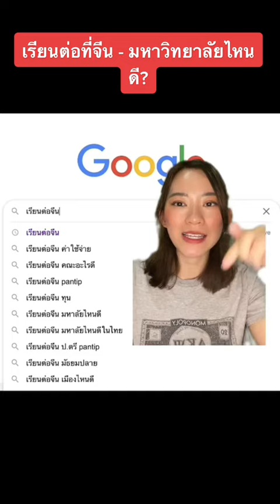เรียนต่อจีน เลือกเรียนที่มหาวิทยาลัยไหนดี?